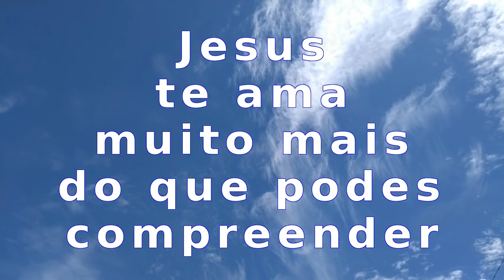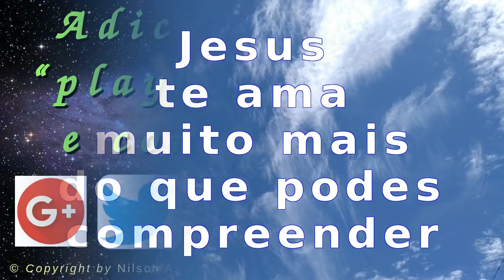Sinopse do Livro "A Santíssima Trindade e a Astrologia" - 7/11/2018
Veja a seguir os "links" para comprar nas livrarias:

Livraria Saraiva
E-book "A Santíssima Trindade e a Astrologia"

O livro "A Santissima Trindade e a Astrologia", em sua 2ª Edição revista e ampliada, traz explicações sobre a Santíssima Trindade, buscando a compreensão do significado do Pai, do Filho e do Espírito Santo. A obra fala de uma possível relação da Astrologia com a Santíssima Trindade. É apresentada a relação de cada um dos 12 signos astrológicos com seu respectivo aspecto da Santíssima Trindade. O livro oferece valiosos conhecimentos necessários à formação do caráter. Em formato eletrônico e-book, o livro pode ser lido em smartphone, tablet, computador, etc.

GRÁTIS - OUTROS LIVROS DO AUTOR EM PDF

Veja outros livros do autor, o Biólogo brasileiro Nilson Antonio Brena:

"Câncer: Sugestões de Pesquisas Científicas para sua Cura"

"Como Parar de Fumar: Dois Métodos para Abandonar o Cigarro"

"A Chuva Ácida e os seus Efeitos sobre as Florestas"

Estas obras podem ser baixadas GRÁTIS em formato PDF no "site" do autor:

LIVROS DO AUTOR À VENDA NAS LIVRARIAS

Os e-books também estão à venda nas livrarias, veja alguns "links" a seguir:

O Biólogo Nilson Antonio Brena profere PALESTRAS GRÁTIS em sua empresa, clube, sindicato, escola, faculdade, emissora de rádio, emissora de televisão, etc. Escolha um dos temas das palestras que o autor apresenta no YouTube, Facebook e outras redes sociais, ou sugira o tema desejado e Nilson Antonio Brena verificará a possibilidade de criar uma palestra com o assunto que você necessita.

GRÁTIS - PAPÉIS DE PAREDE PARA CELULAR